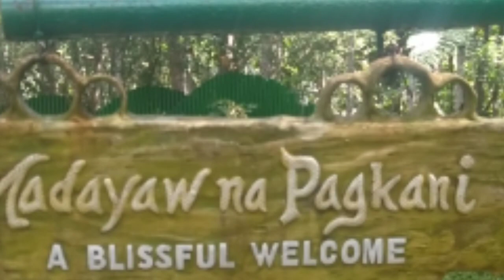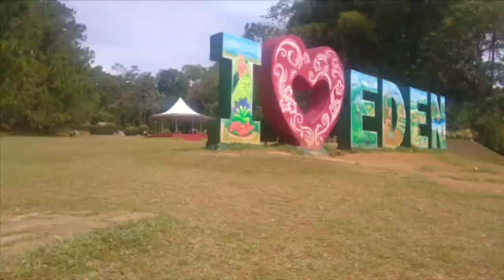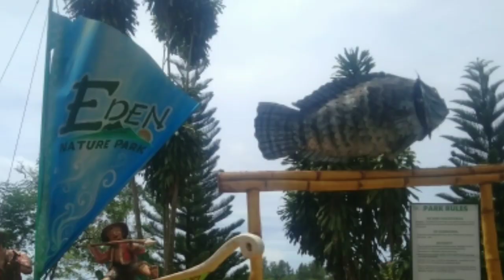EDEN NATURE PARK DAVAO